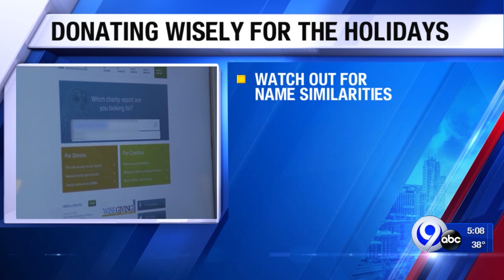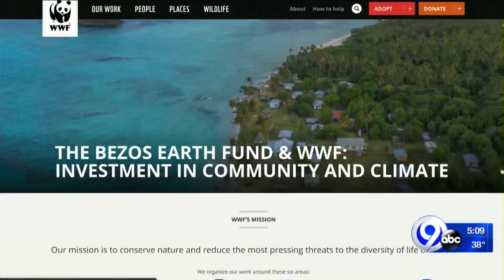How to donate wisely during the holidays